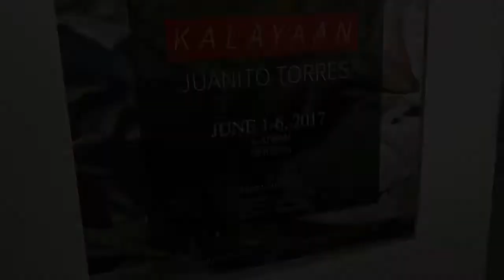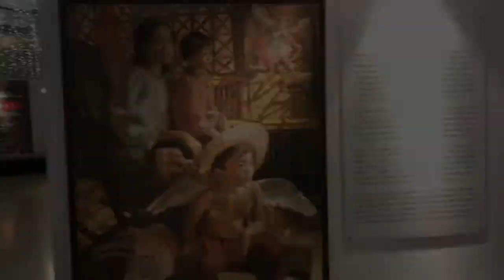“Kalayaan (Freedom)" Solo Exhibition of Juanito Torres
“He who does not know how to look back at where he came from will never get to his destination.” So wrote Dr. Jose Rizal over a century ago. It is an enduring message, especially in these trying times, when the truth is often muddled, blurred, and spun to serve dubious ends. When the problems of nation become a burden to our minds, we can still find solace in the achievements of the patriots who came before us.

Visual art plays an important part in keeping this memory alive. In fact, historical scenes have long been regarded as crowning the traditional “hierarchy of genres” as set by the 17th century French Académie royale. In the past, Filipino artists used the device of allegory to project themes of independence amidst historical scenes—the most known example being Juan Luna’s Spoliarium. But by the Modern period, different visual techniques – such as cubism and surrealism – were interwoven into the depiction of history.

This is how we look at the practice of Juanito Torres, who has gained a name for himself for painting events of Philippine history in a surrealist manner. Mixing straight-up depictions of historical facts with surrealist edges marks Torres as not just the premier historical painter of his generation, but one of the most respected contemporary artists active in the country today.

“Kalayaan (Freedom),” opens at the Podium Mall June 1, 2017 and runs until Tuesday, June 6, 2017 as a fitting tribute to Philippine Independence Day. Organized by Galerie Joaquin Podium, the exhibit presents a chance for the public to examine and understand not only Torres’ practice, but the role of visual art in the development of national identity.